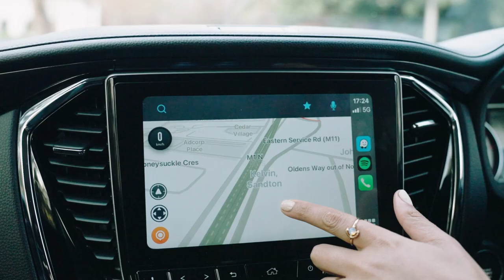As TransportMonth comes to a close, we spoke with Olwethu Leshabane, entrepreneur, TV host, and mom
As TransportMonth draws to a close, we sat down with the remarkable Mom, entrepreneur, TV host, and all-around Superwoman, Olwethu Leshabane. She shared her favourite ISUZUmuX features that effortlessly complement her daily life.

The all-new mu-X offers a Blind Spot Monitor for added safety.